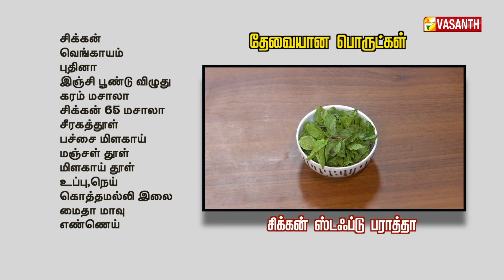சிக்கன் ஸ்டஃப்டு பரோட்டா | Chicken Stuffed Paratha | Kitchen Killadigal | Vasanth TV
சிக்கன் ஸ்டஃப்டு பரோட்டா | How To Make Chicken Stuffed Paratha Recipe in Tamil | Kitchen Killadigal | Recipes In Tamil | Gramathu Samayal | கிச்சன் கில்லாடிகள் | Vasanth TV

தேவையான பொருட்கள்:-
சிக்கன்
வெங்காயம்
புதினா
இஞ்சி பூண்டு விழுது
கரம் மசாலா
சிக்கன் 65 மசாலா
சீரகத்தூள்
மஞ்சள் தூள்
பச்சை மிளகாய்
மிளகாய் தூள்
உப்பு
நெய்
கொத்தமல்லி தழை
மைதா மாவு
எண்ணெய்